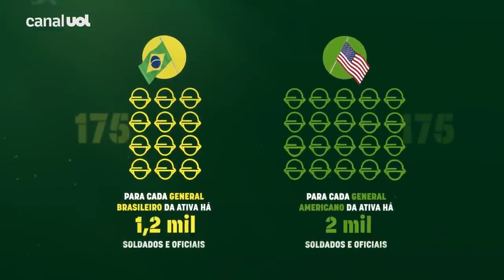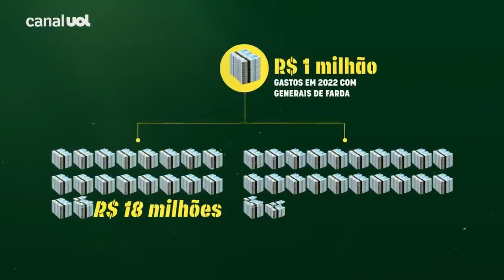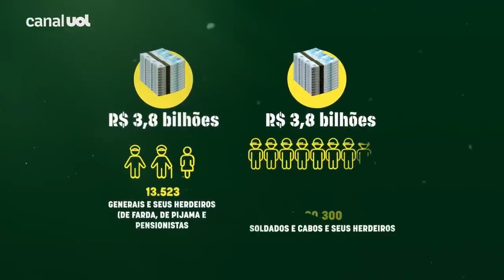Governo gasta mais com aposentaria e pensões dos generais, do que com contratação de médicos dos SUS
Privilégio dos militares: viúvas e órfãs recebem bilhões todos os anos

O UOL teve acesso aos dados de pagamentos do Exército nos últimos 4 anos e constatou: o Brasil tem, proporcionalmente, mais generais na ativa do que os EUA; para cada general da ativa há 24 generais aposentados ou na reserva e 48 herdeiros recebendo pensões integrais; aposentadorias e pensões de generais e seus herdeiros custaram R$ 3,6 bi aos cofres públicos só em 2022 (valor corresponde ao que o governo gastou para pagar os salários de todos os 83 mil soldados e cabos da ativa no ano ou a 41 vezes mais do que usou para pagar os 175 generais que ainda vestem farda).

Em 2001, o governo cortou o benefício para quem entrou nas Forças Armadas a partir daquele ano. Uma projeção a partir da expectativa média de vida das viúvas e herdeiros estima que vamos pagar essa conta até 2096.
Fonte UOL